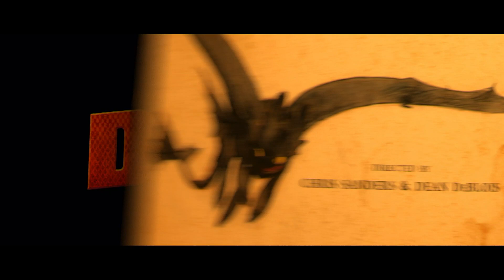How to Train Your Dragon (Czech)